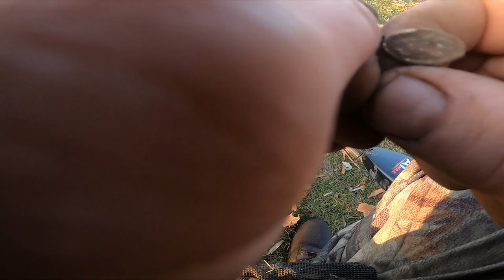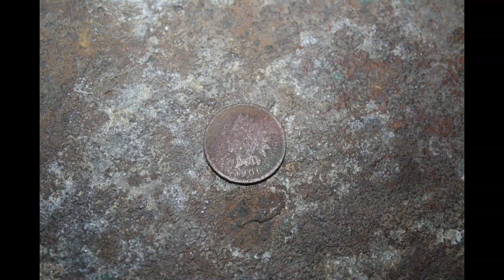#34 We find an old coin on edge in our rocky lake shore.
Watch to find out what we find in our local Montana park next to the lake edge.  A great place to find jewelry, old coins and other treasure metal detecting.

Send us some mail:
105 2nd Street E Polson, MT 59860